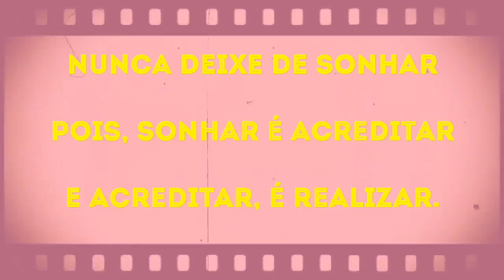Creme de pentear da Acqua Kids (Nazca)/ Liliane Barreto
Olá meus amores! No vídeo de hoje, trago a resenha do creme de pentear, da Acqua Kids (Nazca). Será que é bom, fixa bem no cabelo? Confiram o vídeo e vejam qual foi minha opinião. Espero que goste do vídeo, e não se esqueça de avaliar, curti, e comparttilhar.

✔Curtam
✔Compartilhem
✔Se inscrevam